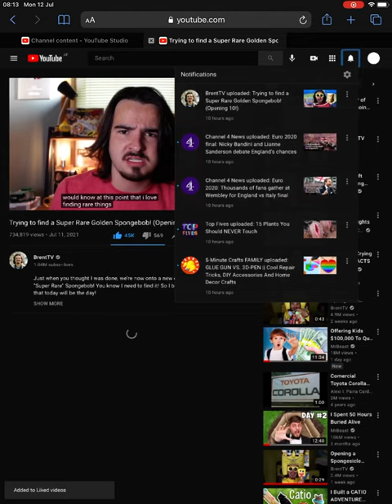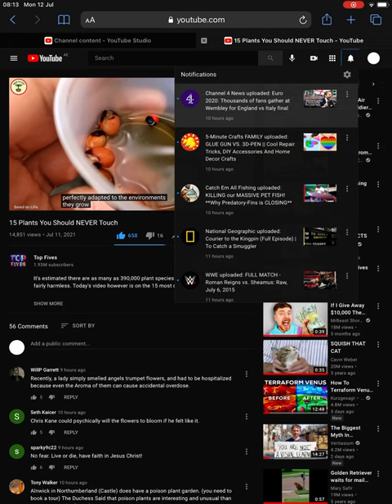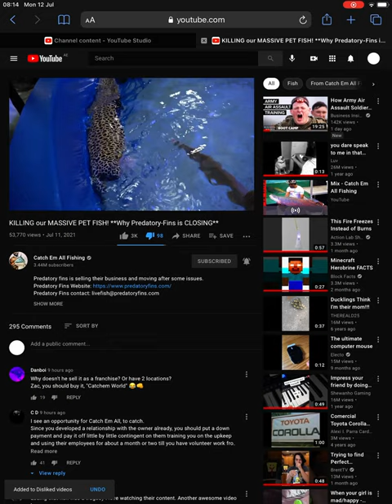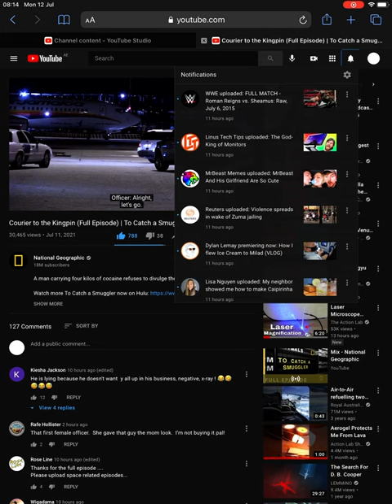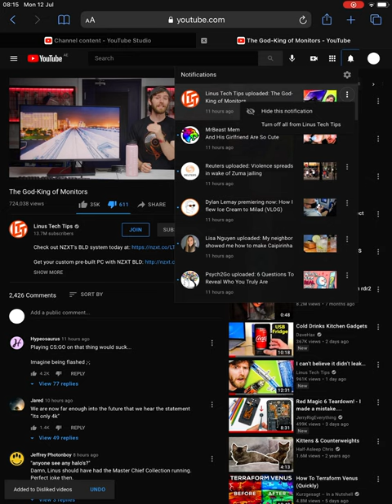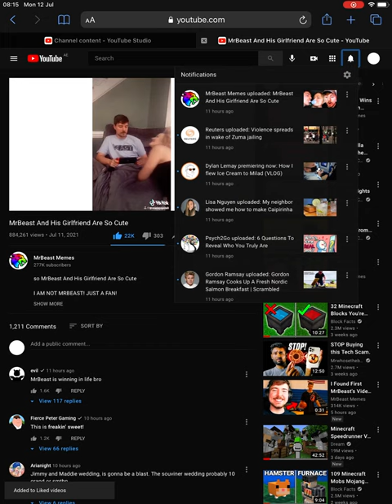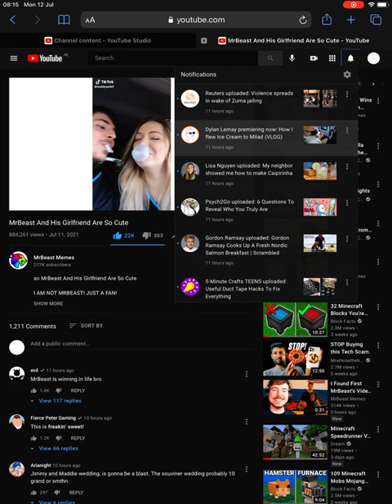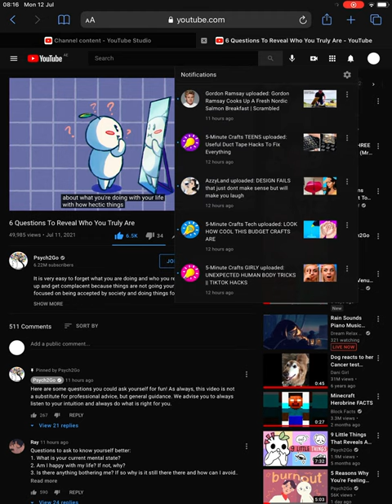Review 32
I reviewed 2 more hours of notifications.